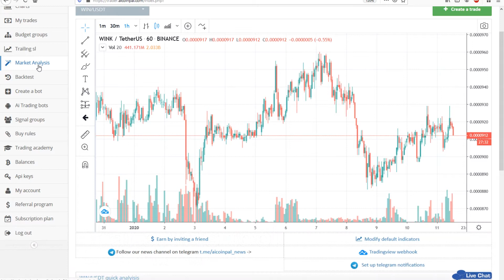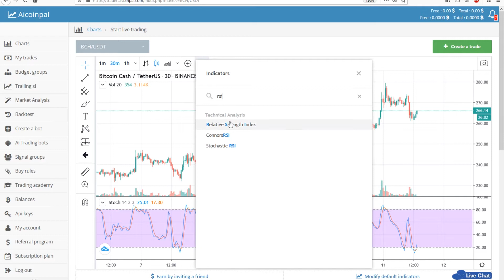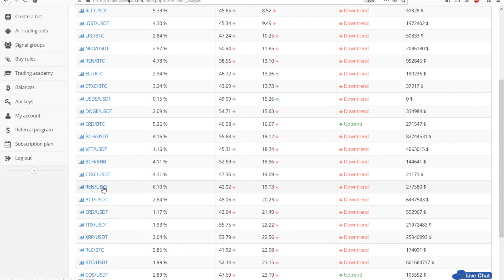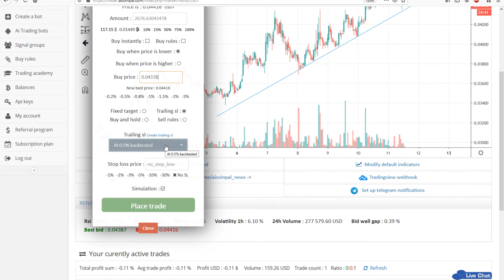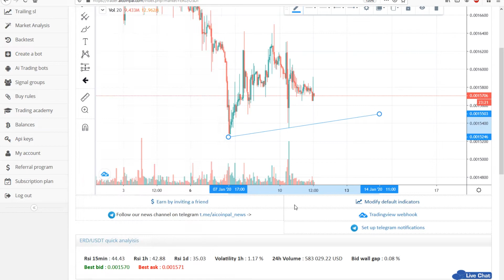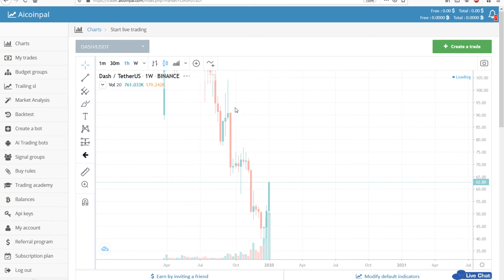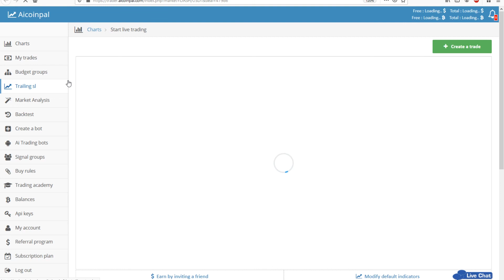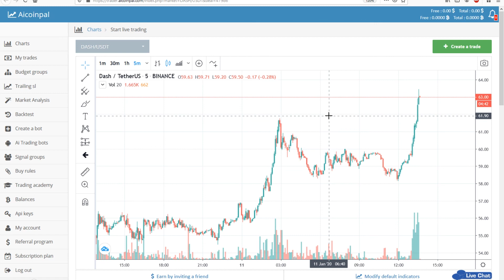Quick market analysis tool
Here in this video you will find out how you can use the quick market analysis tool for your trading.

There are a lot more features in the trader.aicoinpal.com